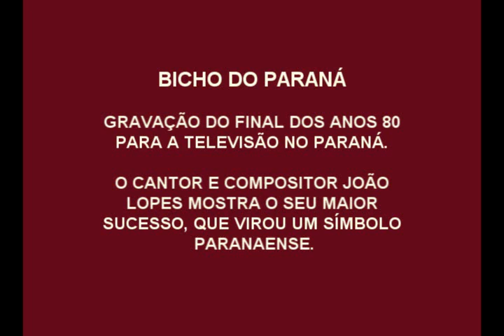Bicho do Paraná com João Lopes.wmv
João Lopes canta o seu maior sucesso: Bicho do Paraná. O videoclipe é do final dos anos 80.